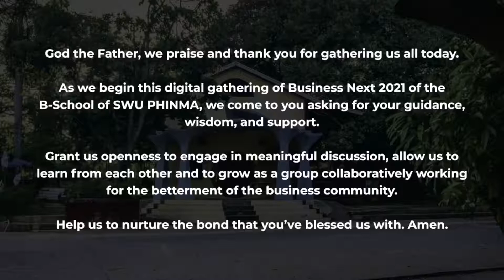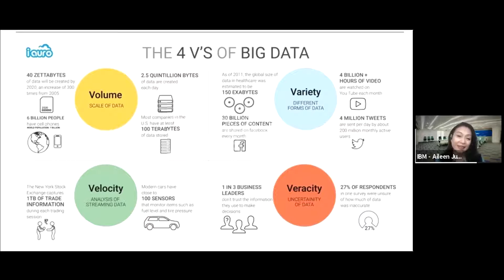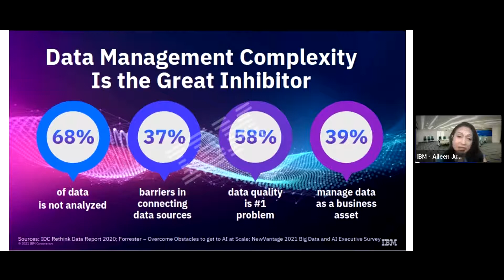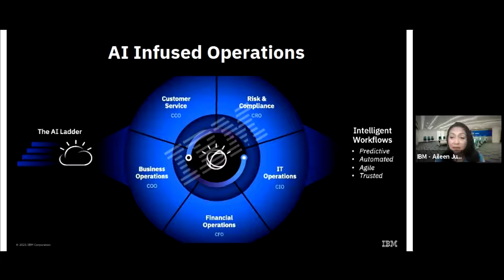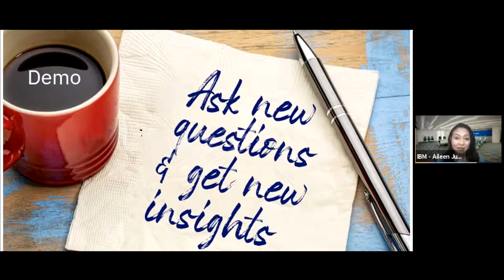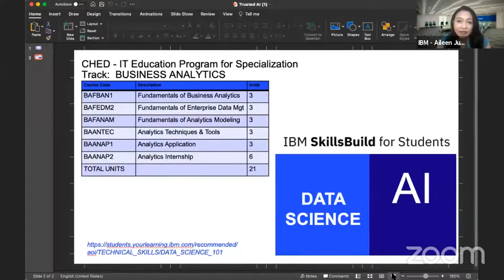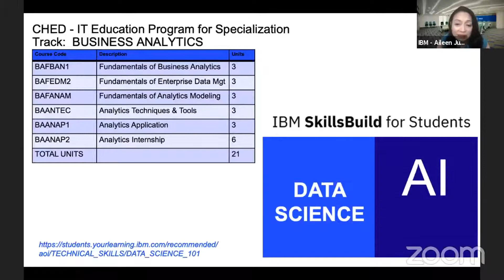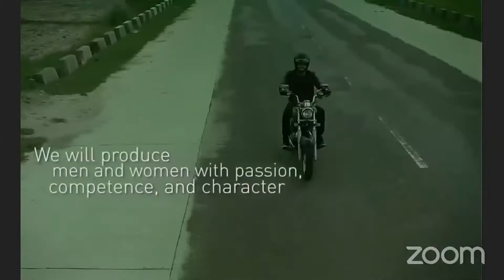SWU PHINMA B-School Business Next: Big Data and Analytics for Value Creation and Business Insights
SWU PHINMA B-School hosted one of the country’s top business executives in Business Next Forum on October 20, 2021. Aileen Judan – Jiao, the President & Country General Manager of IBM Philippines highlighted in her talk the power of Big Data in value creation and business insights.